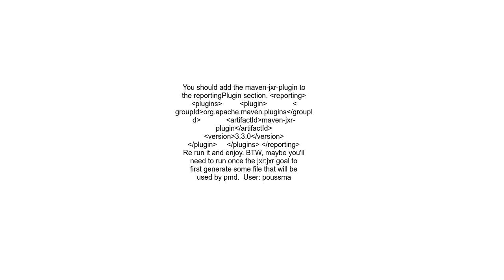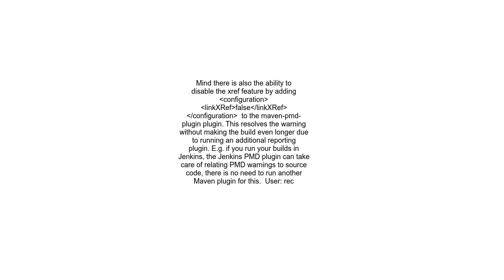Unable to locate Source XRef to link to